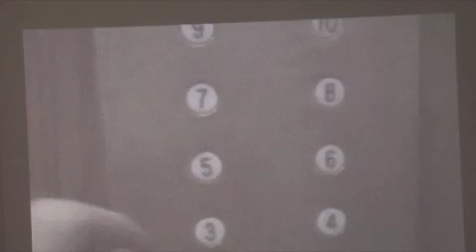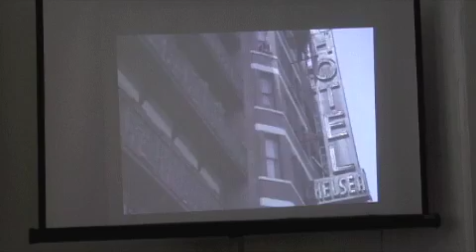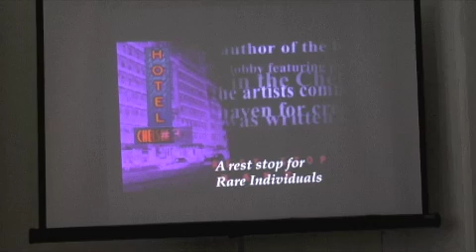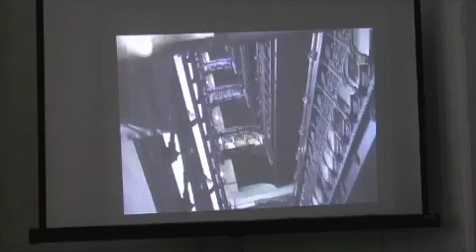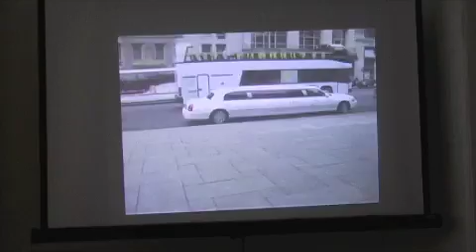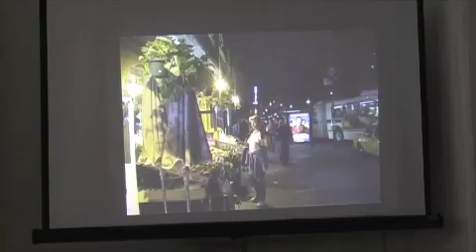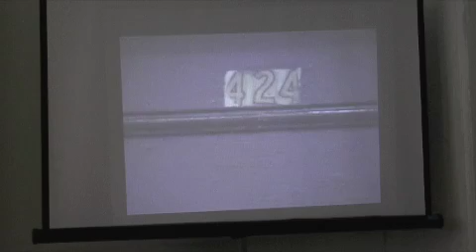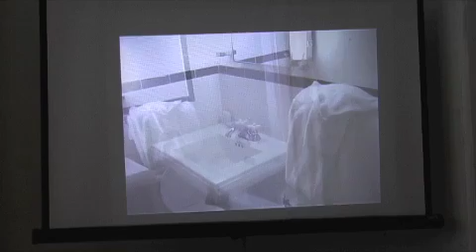Chelsea Hotel Plaque Ceremony Part 2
The dedication ceremony for the plaque in honor of Leonard Cohen outside the Chelsea Hotel. October 23, 2009. This part consists of a video compilation that was shown as part of the ceremony. Part 2 of 3